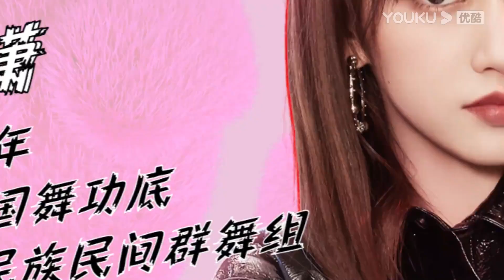【程潇】《舞社》国风担当，投入度100%沉浸《舞社》 | 了不起！舞社 | 苏有朋/王霏霏/程潇/李永钦TEN/赞多 | 优酷综艺 YOUKU SHOW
00:00 加入优酷综艺会员，解锁《了不起！舞社》会员衍生节目及更多福利
00:30 Join YOUKU SHOW membership to unlock extra eps and more bonuses